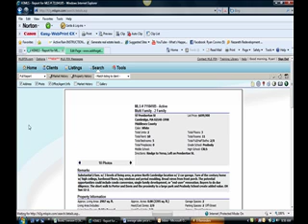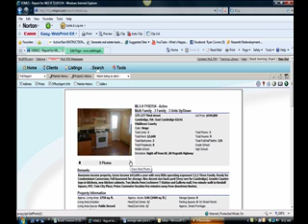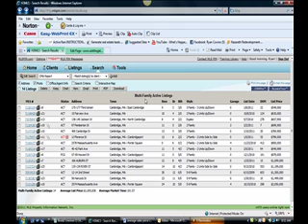Do you want to know what the real estate (multi) market was last week (2/9) in Cambridge, MA?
Come see what happened in Cambridge the week ending 2/9?  Any new multi families?  How many went under agreement?  What's the average price of a home in Cambridge, MA?